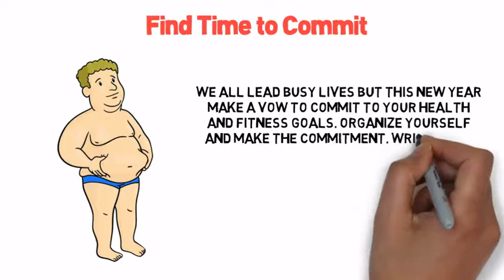Dr. Josh Axe - 7 Secrets to Lose Weight Fast - Dr. Josh Axe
Click Here to Feel Alive and Sexy Again

I want to give special thanks to Dr. Josh Axe for releasing 7 Secrets to Lose Weight Fast.

11 Steps to Lose Belly Fat
How to Do a Bone Broth Fast
Intermittent Fasting: Avoid The 5 Biggest Fasting Mistakes: Thomas DeLauer
Doctor's Guide to Effective Fat Loss for Women
How I lost 60 Pounds!! 10 EASY TIPS TO LOSE WEIGHT THAT ACTUALLY WORKS!!
HOW TO LOSE 10 POUNDS IN 3 DAYS | Military Diet, Does It Really Work? *NEW*
Cucumber and Celery Weight Loss Transformation Juice
Fasting vs. Eating Less: What's the Difference? (Science of Fasting)
The science is in: Exercise isn’t the best way to lose weight
How to Lose Weight Fast: 5 Simple Steps, Backed by Science | The Health Nerd
10 Most WARNING Signs of Gluten Intolerance
The Fastest Way to Lose Weight: MUST WATCH!
10 Ingredients Destroying Your Health
4 Steps to Naturally Lower Cholesterol
Fasting and the Fifty Percent Insulin Problem
The Fastest, Easiest, and Healthiest Way to Lose Weight Fast -- Dr Mandell
How to Boost Your Metabolism in 3 Easy Steps
7 Things You Can Do To Lose Weight Naturally
HOW TO LOSE WEIGHT FAST 10Kg in 10 Days
Before & After 70 Pound Weight Loss Transformation
Thomas DeLauer
Megan Margot
OnTheCheapTip
FitLifeTV
What I've Learned
Vox
The Health Nerd
Mo10ta
Eric Berg
Butter Bob Briggs
motivationaldoc
Natural Cures
Versatile Vicky
High Carb Hannah